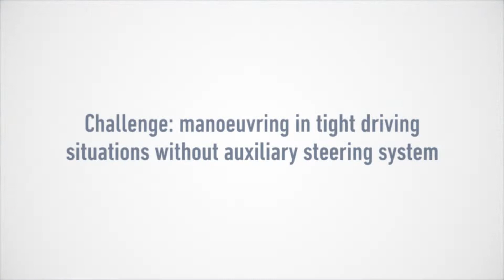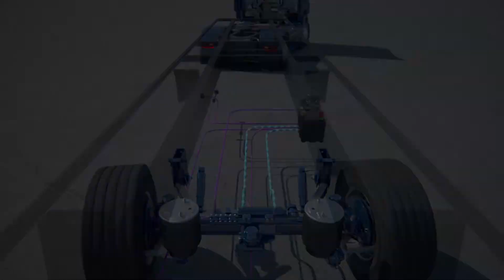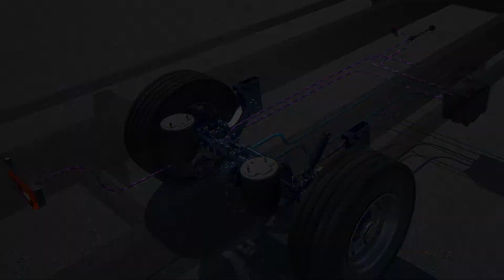Et system, der gør det lettere at bakke med tunge køretøjer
Med Active Reverse Control på BPW-akslerne, er det noget nemmere at bakke, hvor der ikke er meget plads. Ved de almindelige efterløbsaksler, skal du rette op for at bakke. Det er ikke nødvendigt med Active Reverse Control fra BPW.